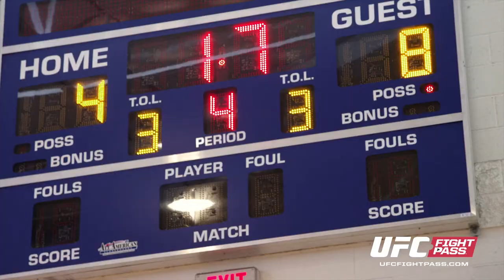UFC 187: Travis Browne - Family Man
UFC heavyweight Travis Browne has his basketball career cut short because of struggles in the classroom - that's when he started fighting. Browne, who faces Andrei Arlovski at UFC 187, now gets his hoops fix by coaching his young sons.